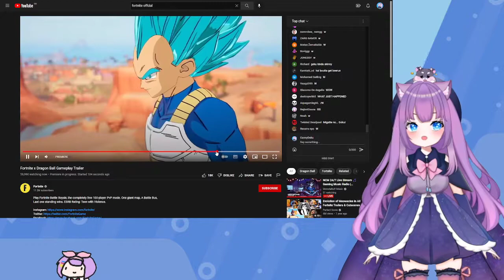Live reaction to Fortnite x Dragon ball Collab [Vtuber reacts]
We did a live reaction to the two trailers that came out just a few minutes ago! We will be sure to be playing this

I grew up on dragonball!

Will the dragonballs make an appearance? who knows